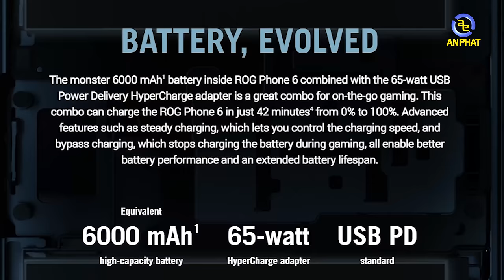Gaming Phone thế hệ 6 siêu đỉnh của ASUS - ASUS ROG Phone 6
Đánh giá chi tiết ASUS ROG Phone 6
Chiếc điện thoại với cấu hình khủng, đáp ứng mọi tựa game Mobile - ASUS ROG Phone 6

 CẤU HÌNH:
Chip: Snapdragon 8+ Gen 1 5G
RAM: 12G
Bộ nhớ trong: 256GB
Màn hình: 6.78 inch AMOLED, FHD+ (2448 x 1080)
Camera sau: 50M+13M+5M
Camera trước: 12M
Pin: 6000mAh
Màu: Trắng
Khối lượng: 239 g
Hệ điều hành: Android

✩ Showroom 1: 49 Thái Hà - Đống Đa - Hà Nội
✩ Showroom 2: 151 Lê Thanh Nghị - Hai Bà Trưng - Hà Nội
✩ Showroom 3: 63 Trần Thái Tông - Phường Dịch Vọng - Cầu Giấy - Hà Nội
★ Showroom 4: 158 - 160 Lý Thường Kiệt - Quận 10 - TPHCM
★ Showroom 5: 84T/14 Trần Đình Xu - P. Cô Giang - Q. 1 - TPHCM
★ Showroom 6:330-332 Võ Văn Tần, Phường 5, Q.3, TPHCM
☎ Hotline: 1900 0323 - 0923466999